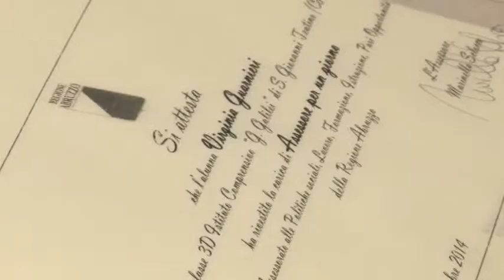Assessore per 1 giorno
Presentati in Regione Abruzzo a Pescara i risultati del concorso "Assessore per un giorno"